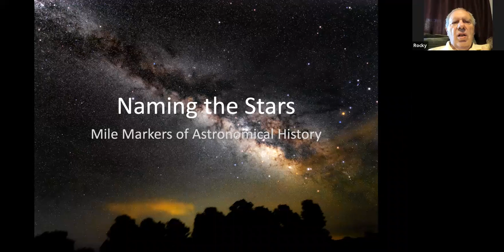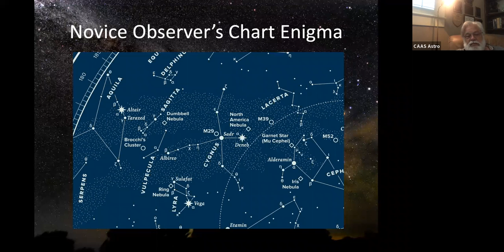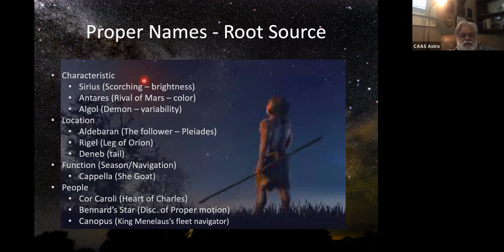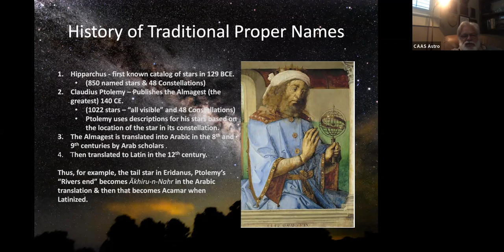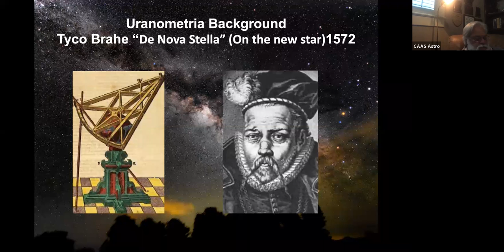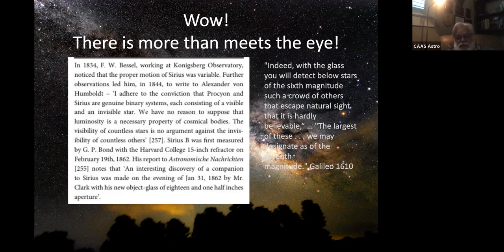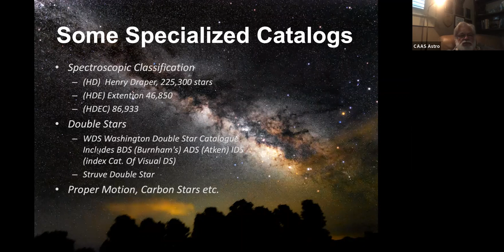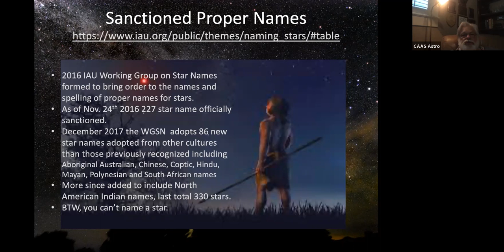Naming the Stars. Part of the June 2022 club meeting. Presented by Bruce McMath.